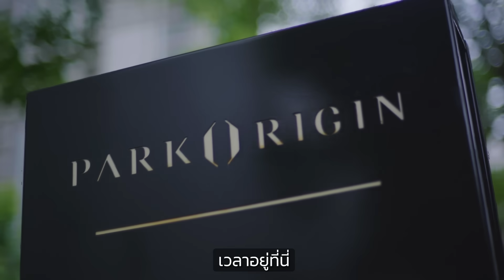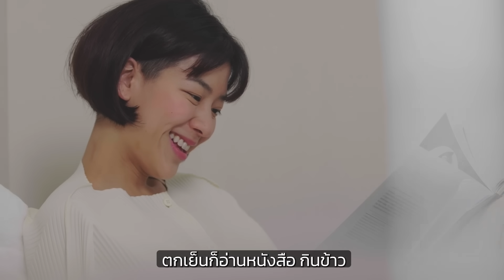WE LIVE IN ORIGIN | 𝐏𝐀𝐑𝐊 𝐎𝐑𝐈𝐆𝐈𝐍 𝐏𝐇𝐑𝐎𝐌 𝐏𝐇𝐎𝐍𝐆 ที่คุณแม็กซีน-อินทิพร แต้มสุขิน เลือกเพราะคอมมูนิตี้ดี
“เวลาอยู่ที่นี่ไม่ต้องออกไปหาพื้นที่สีเขียวข้างนอก เหมือนได้อยู่ท่ามกลางธรรมชาติ สงบ ผ่อนคลาย และยังตอบโจทย์ One day Lifestyle ได้ทั้งงาน ได้พักผ่อน เชื่อมต่อทุกการใช้ชีวิตและการเดินทางได้อย่างลงตัว”
𝐄𝐗𝐂𝐋𝐔𝐒𝐈𝐕𝐄 𝐈𝐍𝐓𝐄𝐑𝐕𝐈𝐄𝐖
คุณอินทิพร แต้มสุขิน (แม็กซีน)
นักแสดง/คอนเทนต์ครีเอเตอร์
𝐏𝐀𝐑𝐊 𝐎𝐑𝐈𝐆𝐈𝐍 𝐏𝐇𝐑𝐎𝐌 𝐏𝐇𝐎𝐍𝐆
คอนโดพร้อมอยู่ใจกลางสุขุมวิท บนพื้นที่สีเขียวขนาดใหญ่กว่า 10 ไร่* ใกล้ศูนย์การค้าชั้นนำระดับโลก The EM District
𝟐 𝐁𝐄𝐃𝐑𝐎𝐎𝐌𝐒 𝐒𝐓𝐀𝐑𝐓𝐒 𝟏𝟐.𝟗 𝐌𝐁.*
สัมผัสบรรยากาศเหนือระดับด้วยตัวคุณเอง
สอบถามข้อมูลโครงการเพิ่มเติม
📞Call : 1498